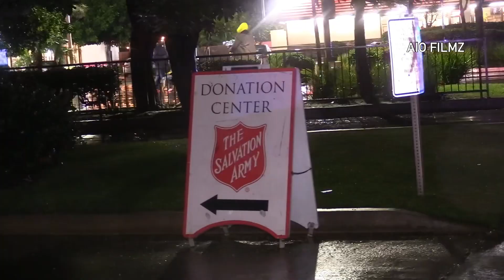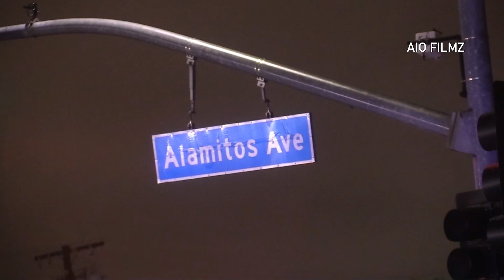Long Beach: Shoots fired into Salvation Army